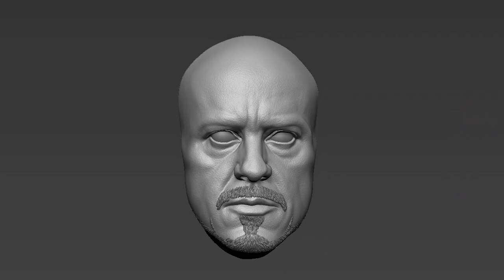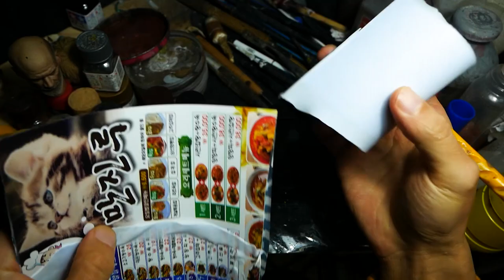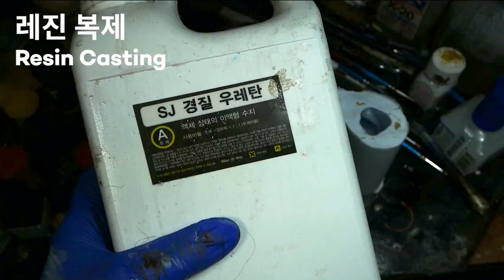Sculpting Realistic Tony Stark/Iron man Sculpture Timelapse - Avengers : Endgame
This is the process video of mini bust sculpt that I have done sculpting and painting. (Not for sale)

Timelapse sculpting and painting of Tony Stark /Iron man (Robert Downey Jr) from 'Avengers : Endgame'.
3D modeling and 3d printing for figure making.

Paint- Enamel paint
Air brush -Kida 0.3mm
3D printer - Lcd type resin printer

Song